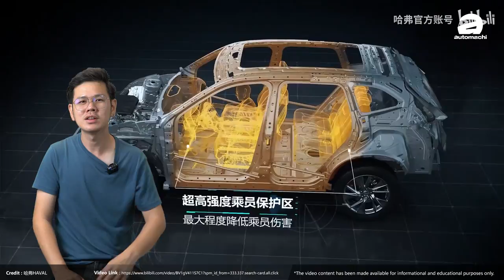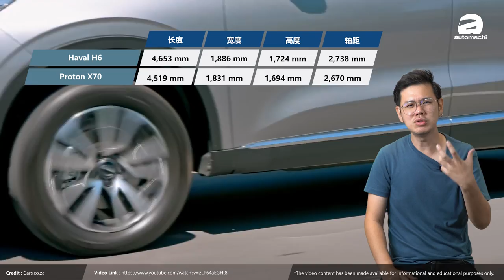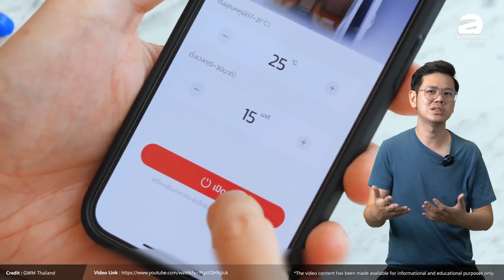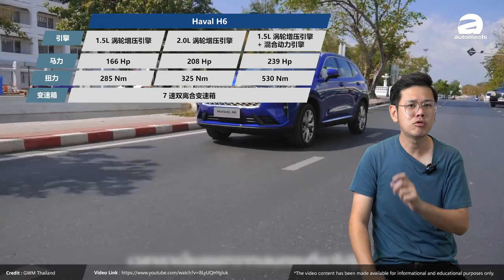Haval H6 实车现身马来西亚！独家曝光消息，这款新车要来了？（汽车咖啡馆）｜automachi.com 马来西亚试车频道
之前在各个方面均有消息指出长城汽车将会回归马来西亚市场（其实从未离开过），而这一次原厂会有非常多极具竞争力的车款来到马来西亚市场，而在不久前我们就捕获了 Haval H6 在我国道路进行测试的独家照片，而根据我们的了解，这款车将会是原厂首批引进马来西亚市场的新车之一。

Haval H6 采用了柠檬平台打造，新车比起前两代的 H6 有着更好的空间表现以及安全性，这款车在本地的直接对手为 Proton X70、Honda CR-V、Mazda CX-5 以及 Subaru Forester 等等，以下为 H6 和 X70 的车身尺码对比：

H6 车身尺码：4,653 X 1,886 mm X 1,724 mm，轴距2,738 mm，最大离地高度175 mm
Proton X70 车身尺码：4,519 mm X 1,831 mm X 1,694 mm，轴距2,670 mm，最大离地高度200 mm

内装的设计方面，我们可以看到不少现在流行的元素，包括了独立式的触屏主机以及数位化的仪表，另外这款车也和现在的很多新世代车款一样采改用了旋钮式的排挡设计，这样让这辆车看起来在科技感层面的呈现更加丰富。安全配备方面得益于柠檬智能平台的关系，所以这台车 拥有非常多的先进主动安全配备，例如说 Level 2 的自动驾驶辅助系统等等，基本上紧跟目前的潮流趋势，毫不落后！

引擎部分，H6 有着三款不同的配置，分别是 1.5L 涡轮增压引擎，2.0L 涡轮增压引擎和 1.5L 的 PHEV 插电式混合动力引擎，1.5L 的最大马力表现是 166 Hp，峰值扭力是 285 Nm，2.0L 则是 208 Hp 马力和扭力 325 Nm，至于 1.5L PHEV 引擎就厉害了，加入电动机后，能够爆发出 239 Hp 的马力和 530 Nm 的扭力，可说是非常强大了，而我们的邻国泰国采用的就是这个引擎配置，如果引进本地的是这个引擎将会非常具备竞争力！

大家是不是很期待新的 Haval H6 进军马来西亚市场呢？